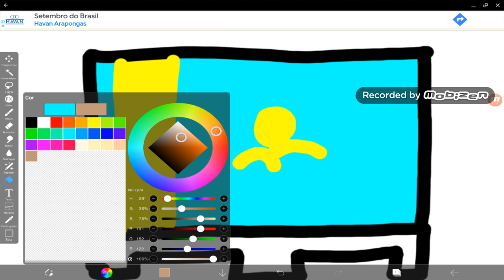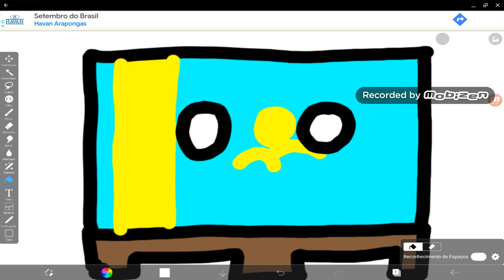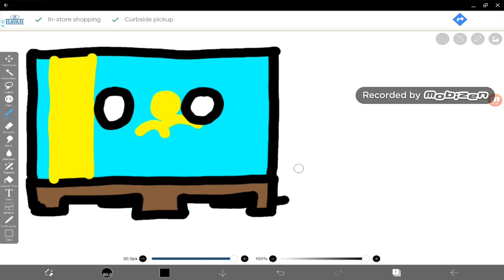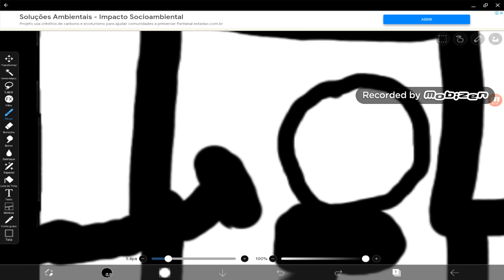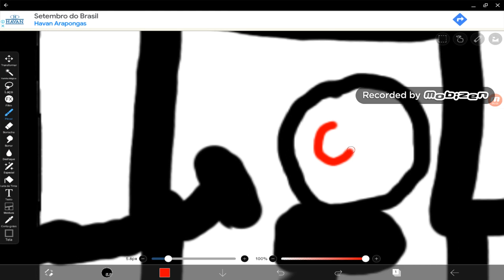how to draw kazakhstan in a forklift flatbed thing